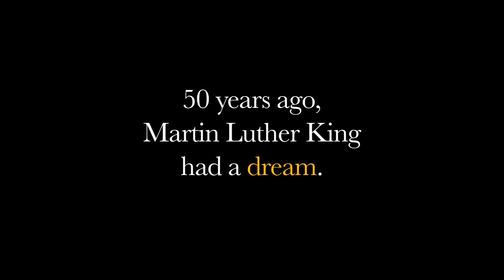"Has Martin Luther King's Dream Been Realised?" - 28th August 2013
Has Martin Luther King's Dream been realised? On the 50th Anniversary of his 'I have a dream' speech, Versus brings together five global voices to debate King's legacy, and racism in the West today.

on Wednesday 28th August, from 7pm-8pm (UK Time).

The debate is the latest in a year-long series of monthly Versus debates, programmed by Intelligence Squared and made possible by Google+ Hangouts technology.

Visit us on the Versus G+ page and tell us where you stand